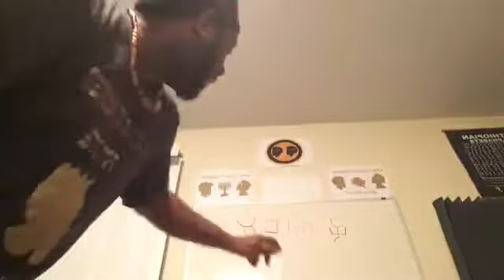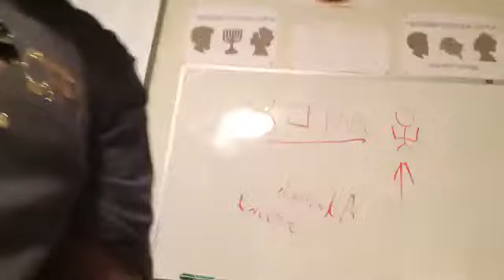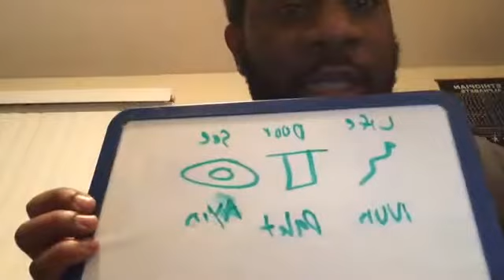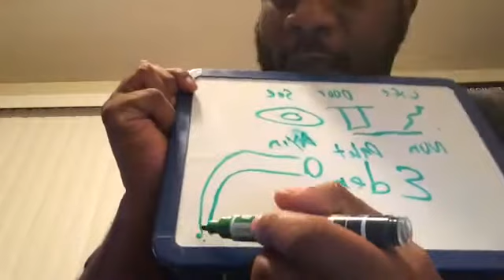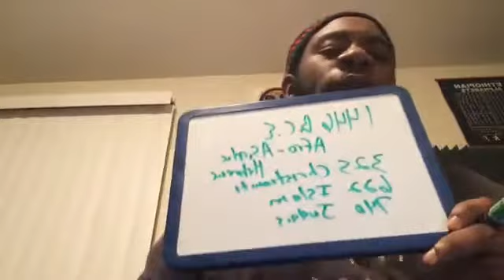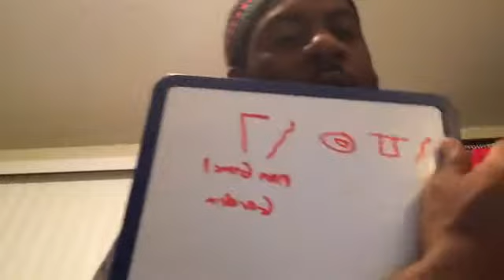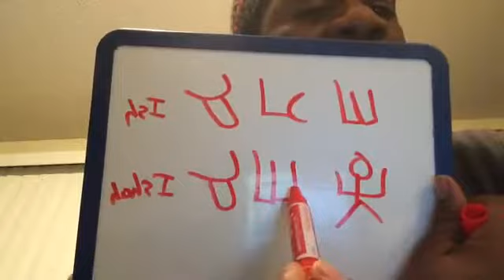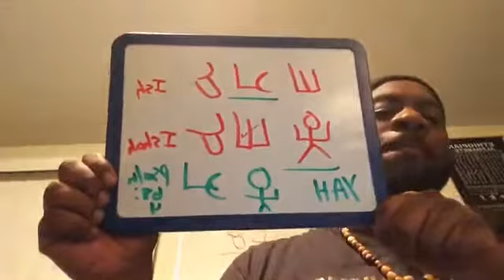Afro Asiatic Hebrew! Eden Origin of Civilization Facebook live discussion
Eden: First Civilization/First Continent
Adam: First Man/First Man & Woman
Adamah: First Land/Earth/Dust/Soil
Garden Of Eden: First Paradise